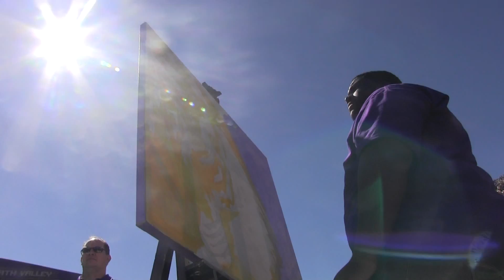Visual Artist Christopher Turner Donates Tiger Stadium Painting to Tigerama Auction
Visual Artist Christopher Turner took on the challenge of painting a picture in Tiger Stadium during LSU Pregame versus Kentucky. Listen as Turner, Tigerama Executive Director Pam Matassa and the LSU Tigerband share their memories of this event.